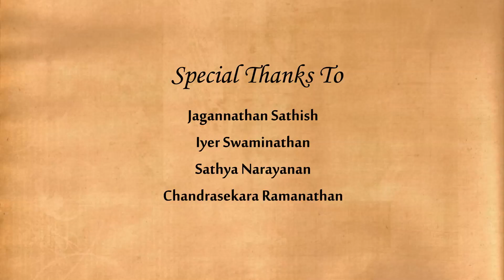Animated movie on Road Safety by M.Madhan and D.Srinivasan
A short film by D.Srinivasan